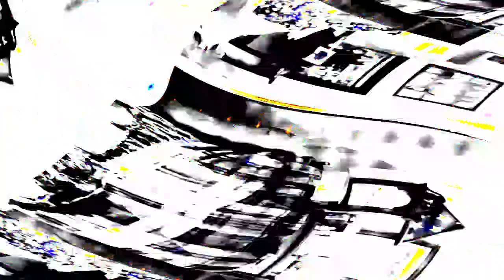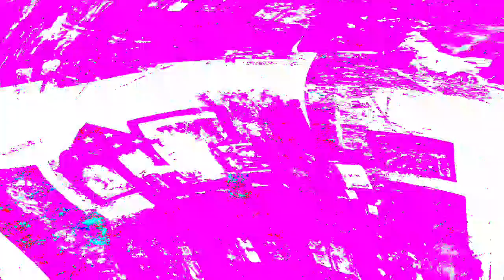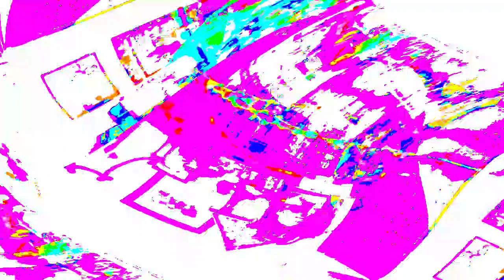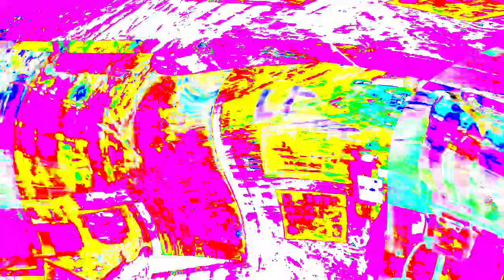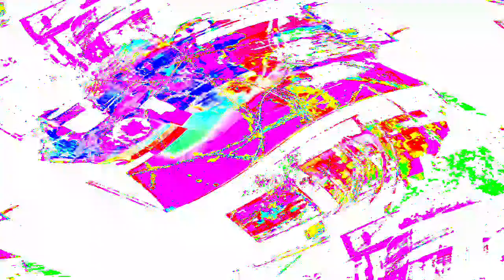[EPILEPSY WARNING] Movie 24 03 29 14h02m15s